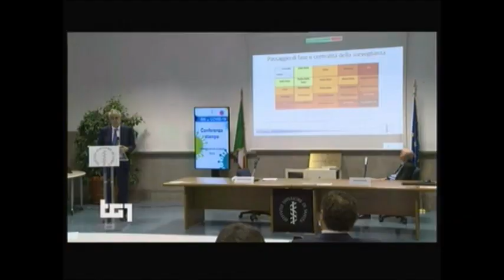RAI1 TG1 H.13:30 - Andamento epidemia - (08-05-2020)